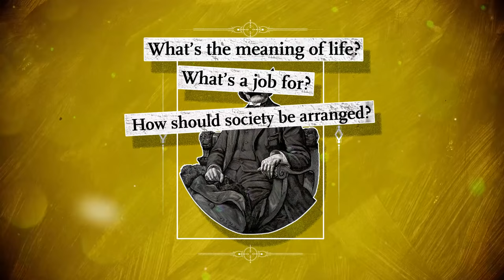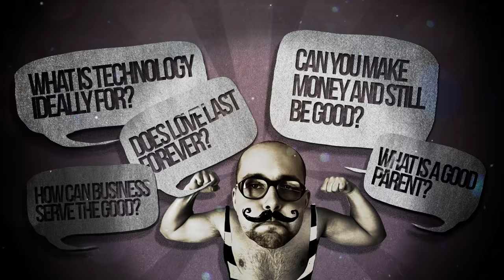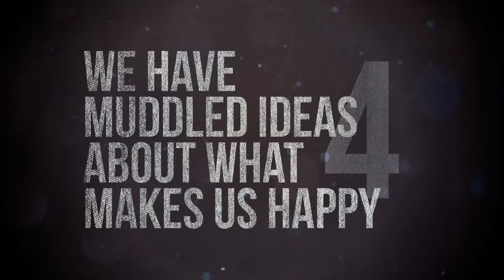What is Philosophy for?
From a distance philosophy seems weird, irrelevant, boring - yet also intriguing.

Enjoying our Youtube videos? Get full access to all our audio content, videos, and thousands of thought-provoking articles, conversation cards and more with The School of Life Subscription

Be more mindful, present and inspired. Get the best of The School of Life delivered straight to your inbox

CREDITS

Many thanks to the following for the use of their sound effects